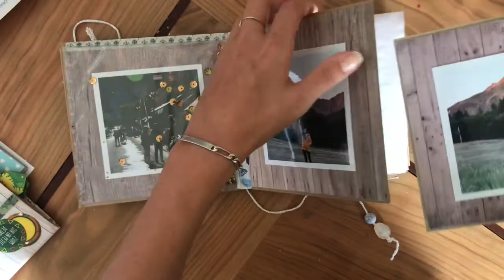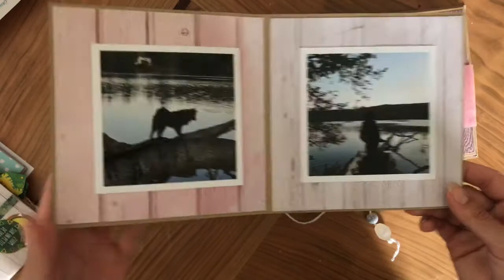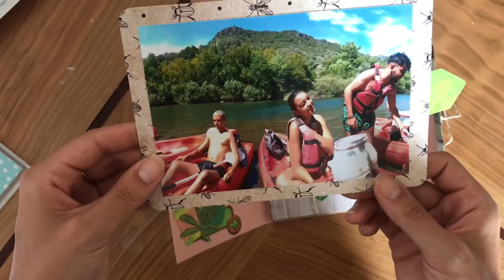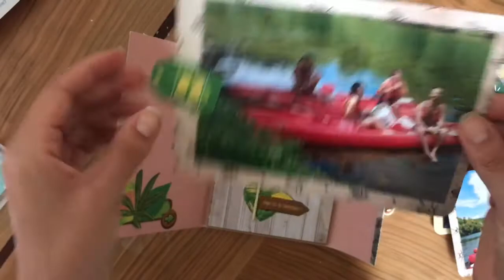Project share #3 : Deux minis albums!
🐱 C'est très rapide mais j'avoue que j'ai vraiment apprécié faire cette vidéo

🎨 Mon matériel 🎨

Chreez :
Igral :